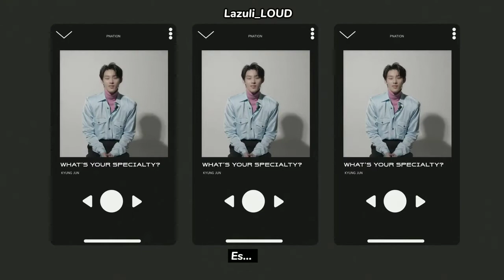[SUB ESP] TNX - Hola, este es Kyung Jun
Woo kyungjun
TNX
TNX kpop
Kpop pnation
P nation boy group
P nation boys
Pnaz ploud team p nation
Sub español / traducción / subtitulado
Loud sbs kpop
Lazuli.kpop19/  Lazuli_LOUD
TNX This is Kyung Jun